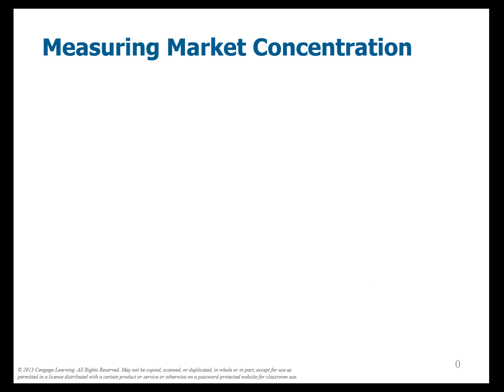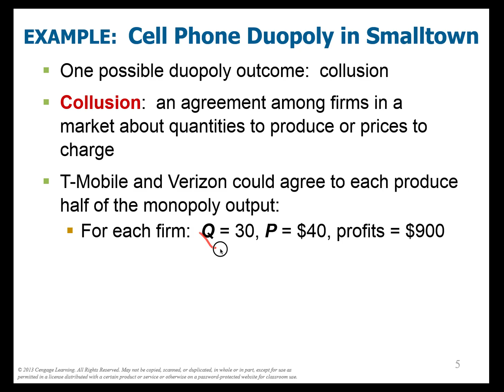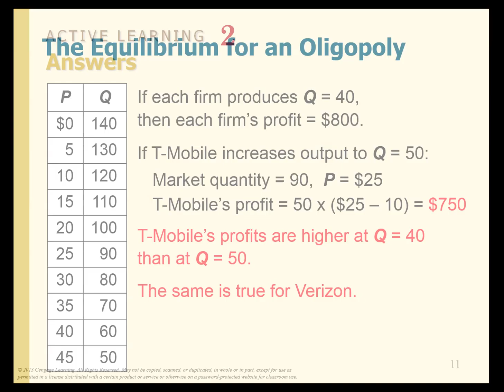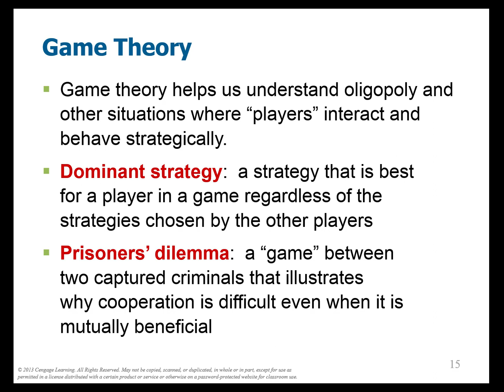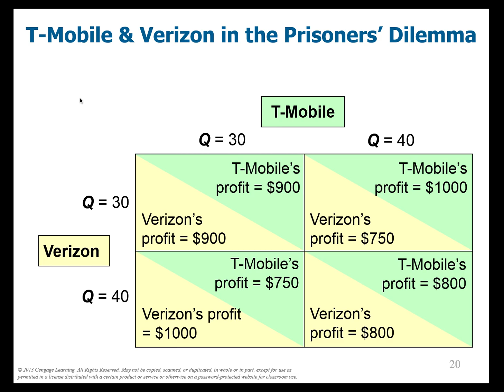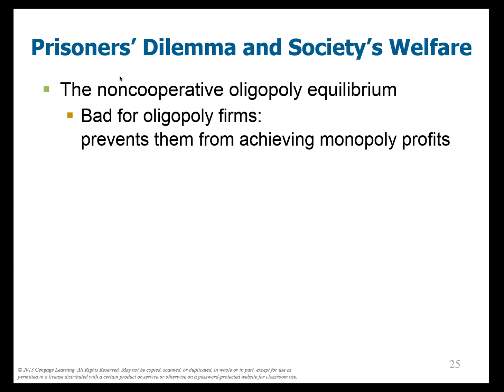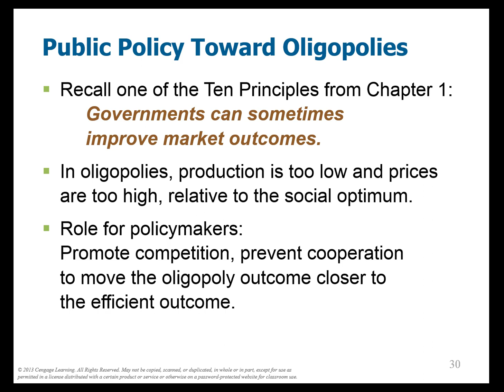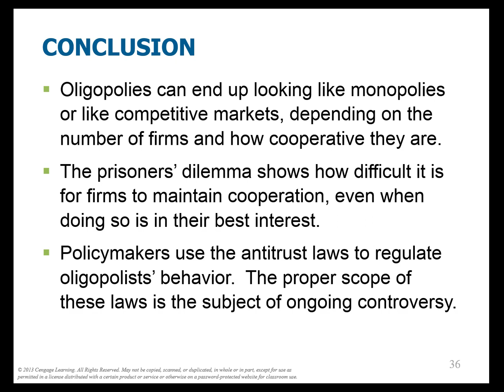CH 17[micro]: Oligopoly